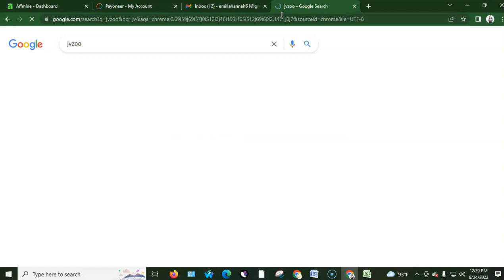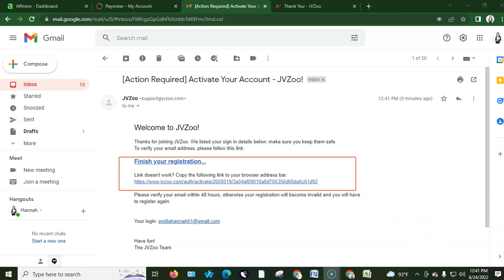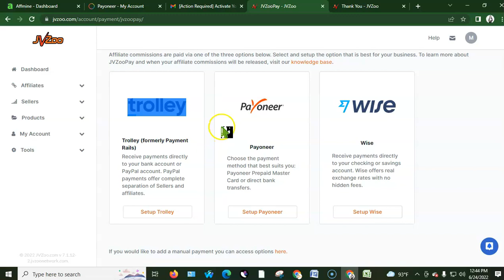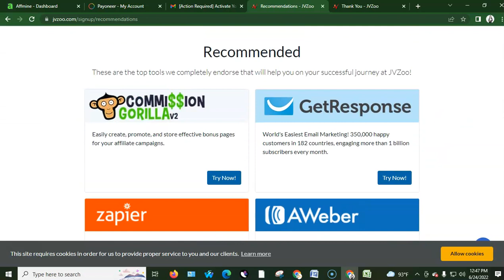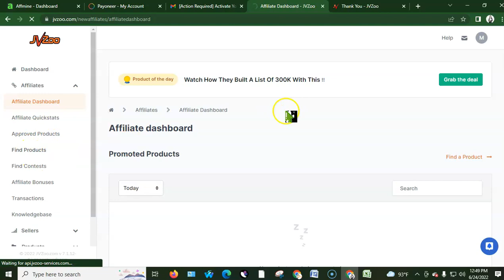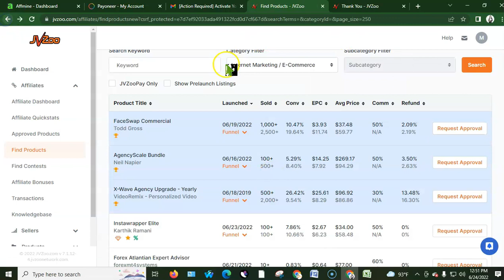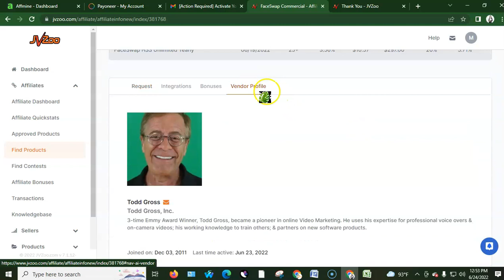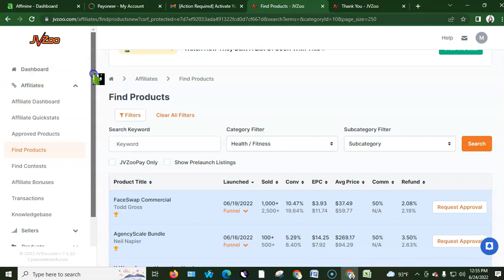How to Create JVZOO Account Step By Step!!! How to Use JVZOO Bangla!